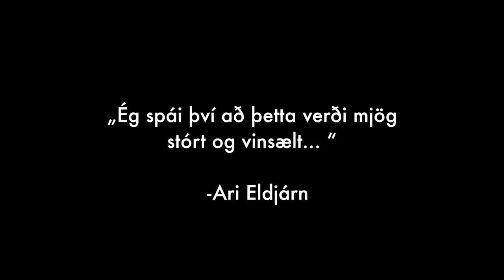Improv Ísland - Improv Iceland trailer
Upptaka og klipping myndefnis: Arndís Benediktsdóttir.
Ljósmyndir: Móa Hjartardóttir.